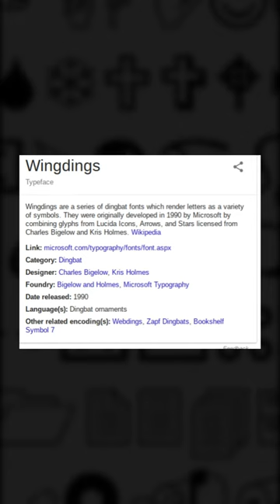The Craziest Deltarune Coincidence Ever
Do you guys think this was actually intentional somehow? LOL